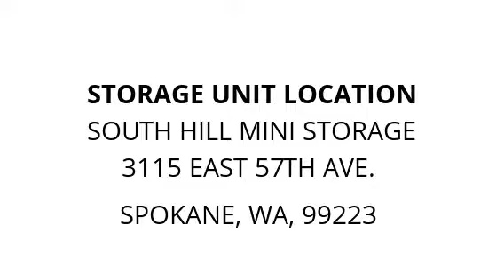South Hill Mini Storage - Unit 201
3 plastic bins, large box, hangers, paintings, duffle bags, garment bag, blankets